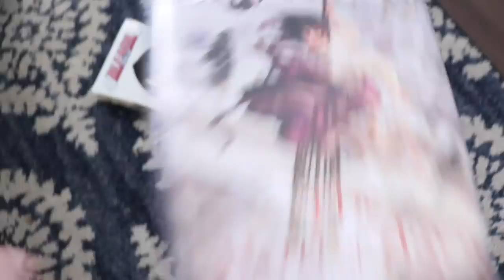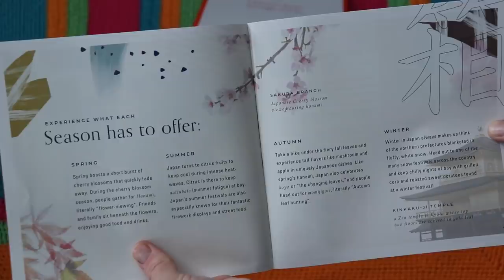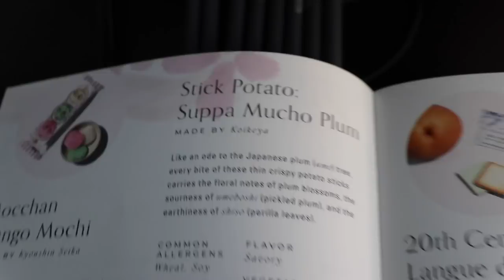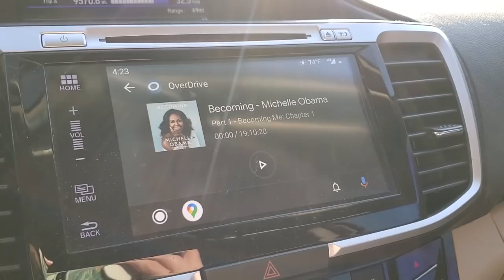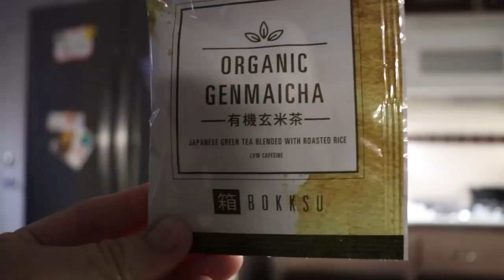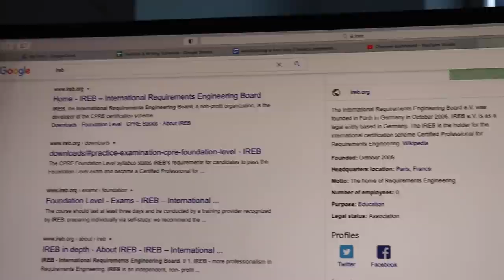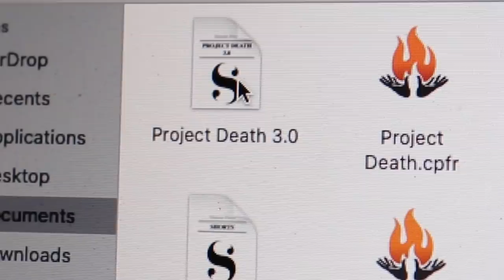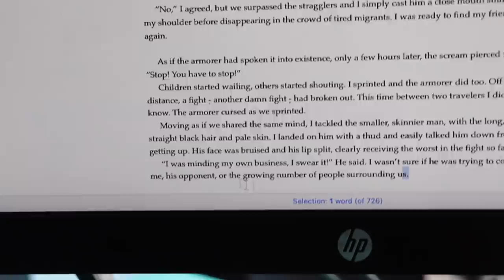WORLDBUILDING IS HARD // fleshing out my fantasy world, naming things, & adding description!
How do y'all world build? Do you flesh everything out BEFORE you start writing or add things in as the drafts go along??
What's your favorite book world? What makes it so immersive/wonderful to you?

💌  S N A I L   M A I L   M E  :
607 E. Blanco Road